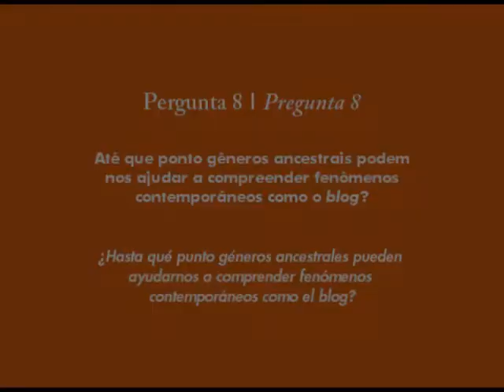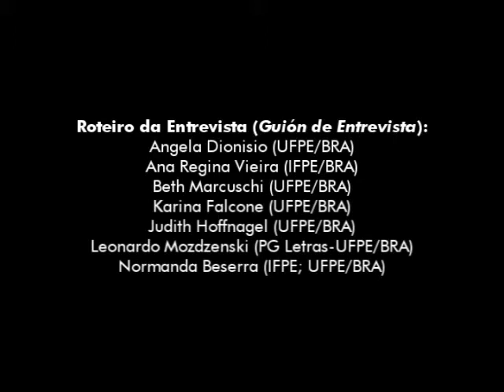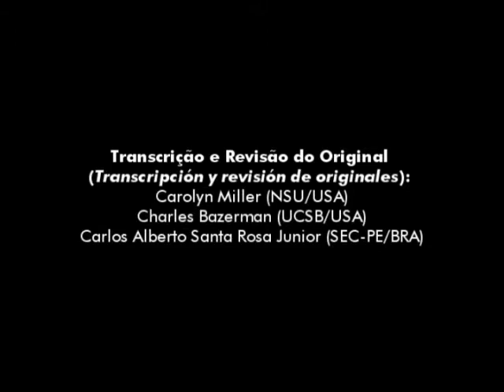Géneros Textuales [8/12] [es] - Carolyn Miller & Charles Bazerman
Série acadêmica "Bate-Papo Acadêmico" - pregunta 8 (question 8)

8. Até que ponto gêneros ancestrais podem nos ajudar a compreender fenômenos
contemporâneos como o blog?
To what extent can ancestral genres help us understand contemporary phenomena
such as the weblog?
¿Hasta qué punto géneros ancestrales pueden ayudarnos a comprender fenómenos contemporáneos como el blog?

Entrevistados: Carolyn Miller e Charles Bazerman
Áudio: Inglês
Legendas: Español

Créditos:

Organizadores
Series Editors / Editores de la serie

Angela Paiva Dionisio (UFPE/BRA)
Carolyn Miller (NCSU/USA)
Charles Bazerman (UCSB/USA)
Judith Hoffnagel (UFPE/BRA)

Roteiro da Entrevista
Interview Script / Guión de Entrevista

Transcrição e Revisão do Original
Original Transcription and Revision /
Transcripción y revisión de originales

Carolyn Miller (NCSU/USA)
Charles Bazerman (UCSB/USA)
Carlos Alberto Santa Rosa Junior (SEC-PE/BRA)

Portuguese Translation / Traducción al Portugués

Benedito Gomes Bezerra (PG Letras-UFPE; UPE/BRA)

Tradução para Espanhol
Spanish Translation / Traducción al Español

Fabiele Stockmans De Nardi (UFPE/BRA)
Darío Gómez Sánchez (UFPE/BRA)

Revisão
Revision / Revisión

Angela Dioniso (UFPE/BRA)
Judith Hoffnagel (UFPE/BRA)
Normanda Beserra (IFPE; UFPE/BRA)

Direção de Arte, Imagens e Edição
Art Direction, Images and Video Edition /
Dirección Artística, Imágenes y Montaje

Augusto Noronha (Pipa Comunicação/BRA)
Karla Vidal (Pipa Comunicação/BRA)

Projeto Gráfico
Graphic Project / Diseño Gráfico

Produção
Production / Producción

Apoio
Support / Apoyo

Universidade Federal de Pernambuco
Pró-Reitoria de Pesquisa e Pós-Graduação
Programa de Pós-Graduação em Letras

Música
Music / Música